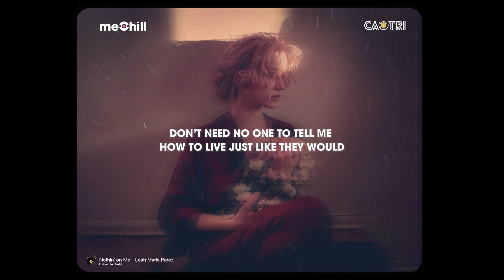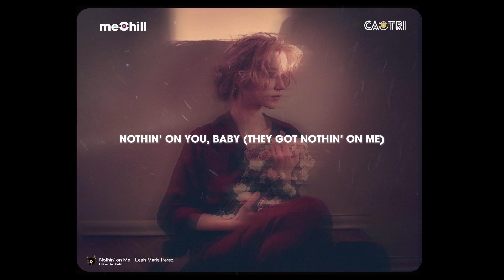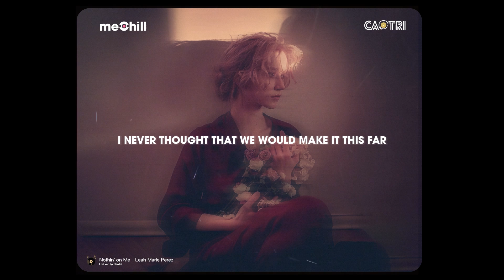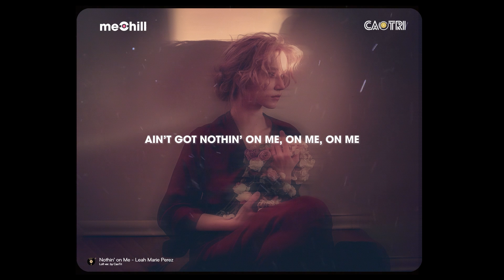♬ Nothin' On Me - Leah Marie Perez x CaoTri | Lofi Lyrics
𝄞 Lyrics:
[VERSE]
Everybody asking how we doin' say we good
Don't need no one to tell me how to live just like they would
It ain't their business, but they in it, I don't know why
Revolved around my life after I found another guy
People get so caught up thinking they know everything
But little do they know you wasn't just a summer fling
I really got 'em thinking this was all just fun and games
So caught up in the past they acting like a bunch of lames

[CHORUS]
Ain't got nothin' on me, these people do not phase me
Enjoying every moment, ain't worried 'bout who's in it
I'm growing every day, everything's gon' be okay
As long I got my * together, they gon' see me doin' better
Ain't got nothin' on me, on me, on me
Ain't got nothin'

[HOOK]
I could be chasin', but my time would be wasted
They got nothin' on you, baby (they got nothin' on me)
Nothin' on you, baby (they got nothin' on me)

[VERSE]
What's that saying? Right person found at the wrong time
In this case, glad I found you 'cause I know that you are mine
I know it ain't official, but it's 'bout to be soon
Show everyone we don't care what they think about it too
I never thought that we would make it this far
We were just vibin' now look at where we are
Got so much potential, we got something so special
Like where this is going, keep this thing flowing

[CHORUS]
(These people) Ain't got nothin' on me, on me, on me